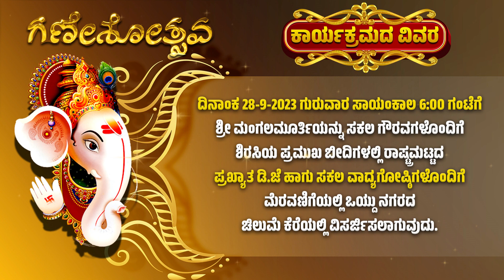40 ನೇ ವರ್ಷದ ಸಾರ್ವಜನಿಕ ಶ್ರೀ ಗಣೇಶೋತ್ಸವ 2023 ಗಣೇಶನಗರ ಶಿರಸಿ || ಕಾರ್ಯಕ್ರಮಗಳ ವಿವರ.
40 ನೇ ವರ್ಷದ ಸಾರ್ವಜನಿಕ ಶ್ರೀ ಗಣೇಶೋತ್ಸವ 2023
ದಿನಾಂಕ 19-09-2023 ರಿಂದ 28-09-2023ರ ವರೆಗೆ
ಸ್ಥಳ : ಗಣೇಶನಗರ, ಶಿರಸಿ